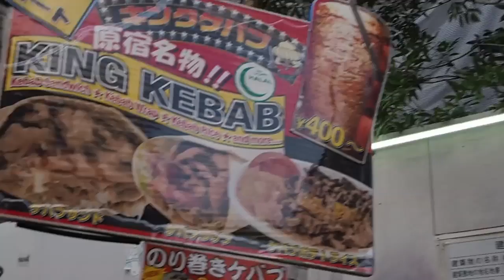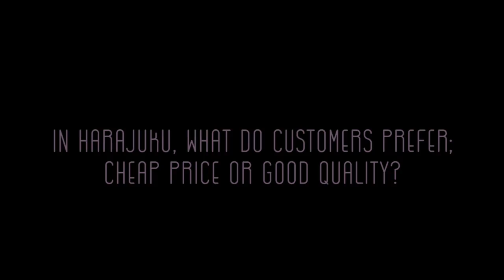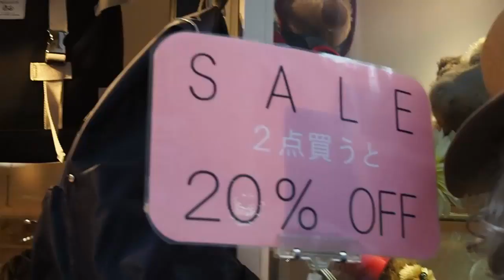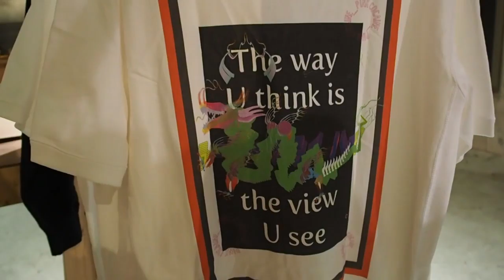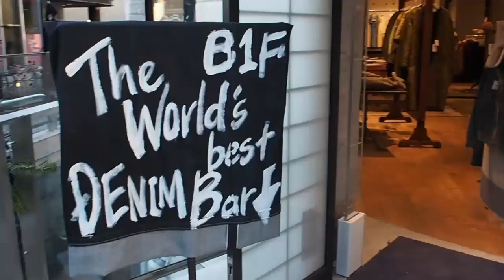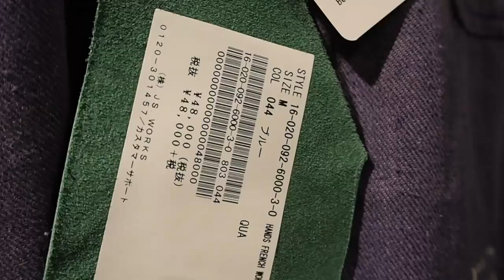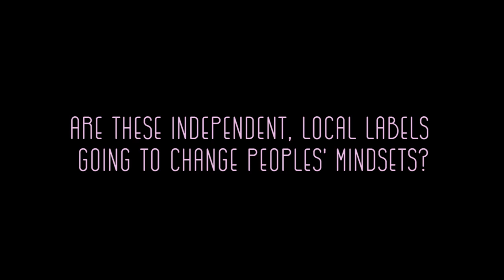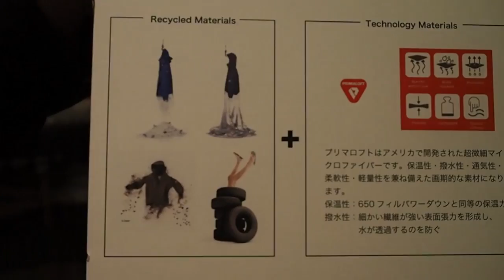Fast Fashion VS Made in Japan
A virtual landscape tour of Harajuku, Tokyo, looking at consumers' conceptions of sustainability, and the juxtaposition between fast fashion and locally-based Japanese designers.